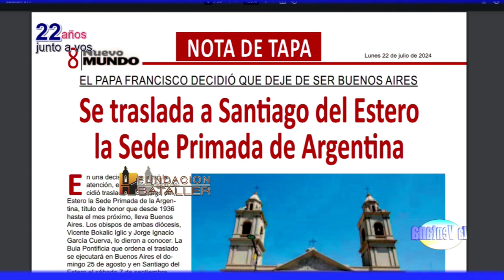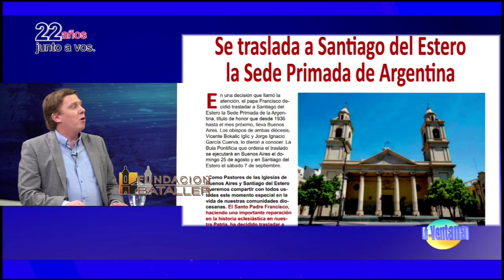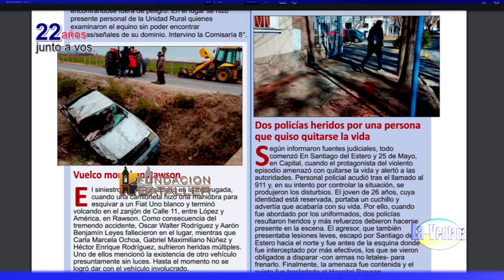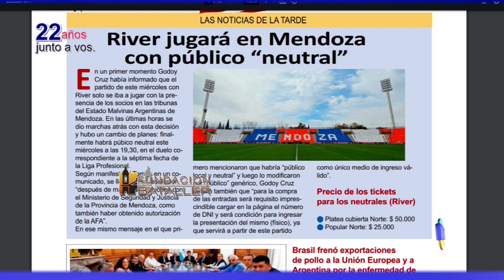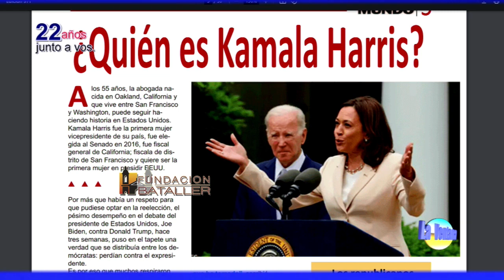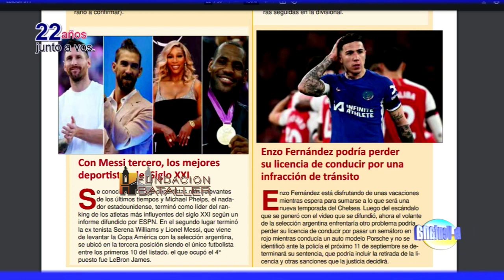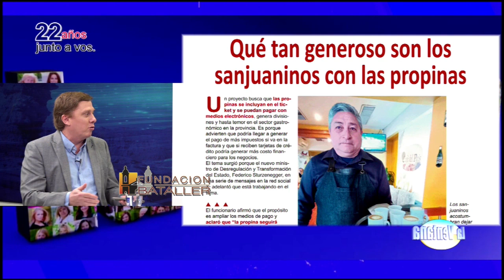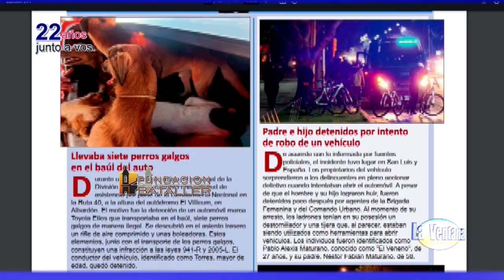El futuro del DT de UPCN Voley; los 35 años del Colegio Integral y el libro sobre el vino del cura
Programa La Ventana del 22 de julio de 2024, que conducen Juan Carlos Bataller y Juan Carlos Bataller Plana y que contó con la participación de Patricia Moreno y Johana Icazati. Estuvieron invitados: Fabián Armoa, director técnico de UPCN Voley; Ana Ramazzi de Coria, propietaria del Colegio Integral, Rubén Pontoriero, abogado y el sacerdote José Nieto. Para la entrevista al abogado penalista Rubén Pontoriero ingresar